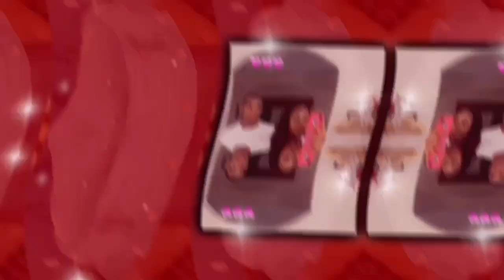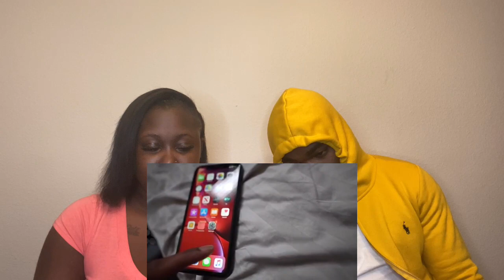DDG VS. DUB... WE FOUGHT!! **NOT CLICKBAIT** REACTION